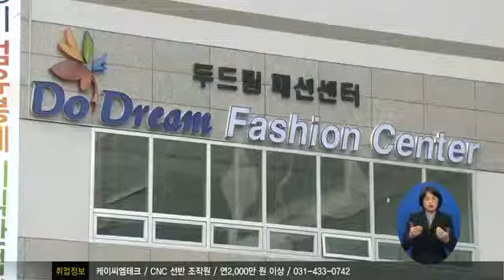'경기 섬유봉제 지식산업센터' 준공7